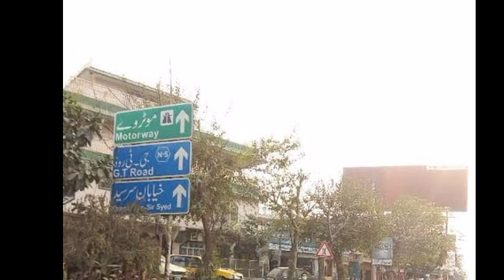Dwarf found in pakistan. پاکستان میں بونوں کی مخلوق کی اطلاعات ۔. Dawrf around the world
پاکستان کے شہر راولپنڈی میں بونوں کی موجودگی کی
اطلاعات ۔
حقیقت آخر کیا۔

Dwarf found in pakistan
Dwarf found in indonesia
Dwarf found in jungle
Dwarf Found in Irish